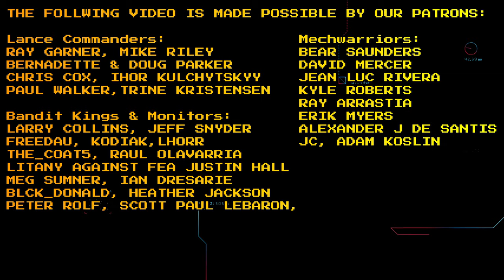Battletalk E10: Battletech International: Roundtable!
Please consider helping me make this show. We have $1 and $5 tiers available, and that may not be a lot to you, but it adds up over here on this end. We have more content coming soon.

That said...

Join the minds behind Battletech - International, as I talk to Robert Ash of Fortress Miniatures & Games, Patrick Saul, and Randall Snyder, all of Facebook's Battletech - International. We cover a myriad of topics including the new Wolf's Dragoons Force Packs and the implications of such, the changing culture of Battletech, how to grow support and interest for Battletech, and much more. Please excuse Patrick's audio, his headset was glitching, so we made the best of things and I tried to do as much as I could about it during editing.

TIMESTAMPS:

0:00 - Patrons & Show Open
1:07 - Introductions
2:22 - The inception of BTI
4:16 - The Battletech Community
8:22 - The changing culture of Battletech
17:36 - Wolf's Dragoons Force Pack & its implications
24:08 - Growing support & Interest for Battletech
35:58 - The future of Battletech
51:14 - Rants: Read the rules
53:07 - Rants: Identity Crisis
55:54 - Rants: Eras
58:18 - Evolution of Battletech
1:02:47 - Battletech on the small/large screen
1:06:56 - Final thoughts

Halloween episode is scheduled to shoot soon for a release on October 31st. In the meantime, I am working on new sketch, and have some more fun stuff in the pipeline coming soon. A new Death Ray Designs unboxing is in the pipe, as well. There is A LOT going on here at the Eye of the Tiger Studios.